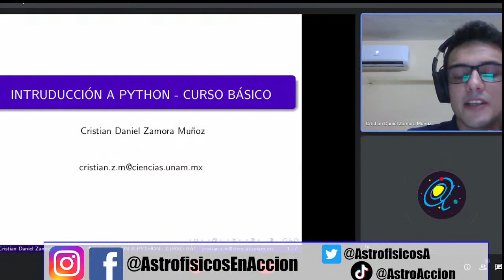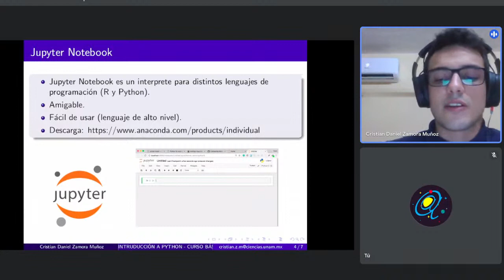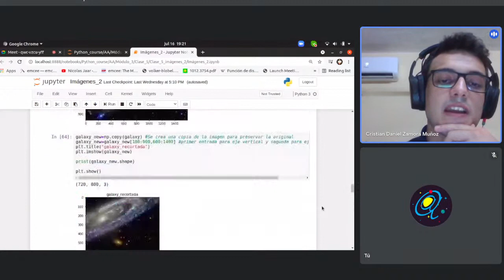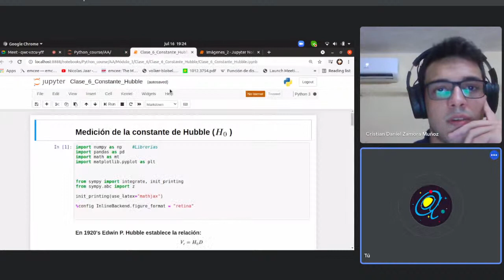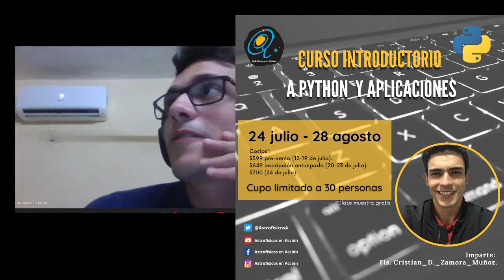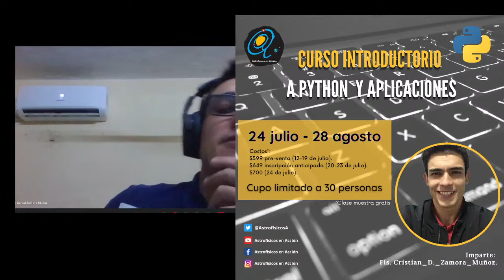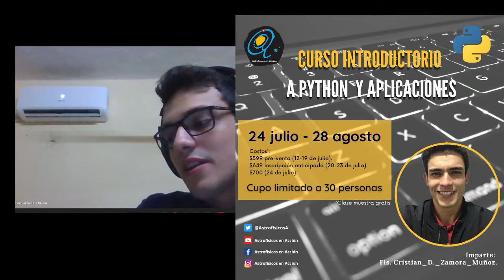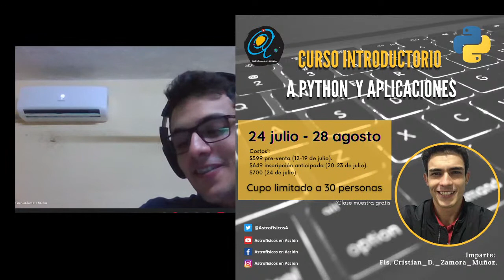Python y sus aplicaciones en la astronomía | Webinar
¿Qué papel juegan los lenguajes de programación en la astronomía? ¿Qué problemas podemos resolver con Python? Entérate este viernes 16 de julio, a través de nuestro canal de Youtube. Muestra grátis de lo que será nuestro curso de Python 😎